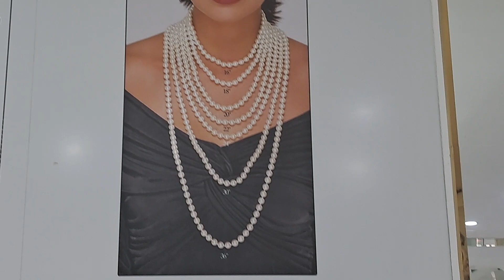5 May 2023(1)